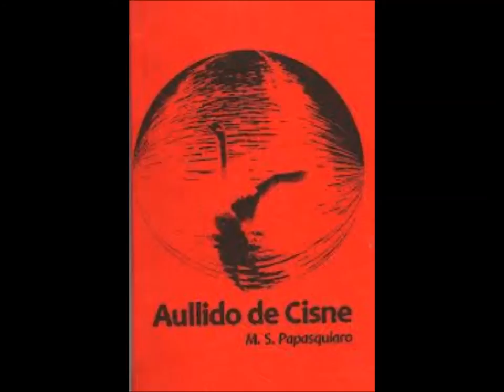Mario Santiago Papasquiaro - Soy & No